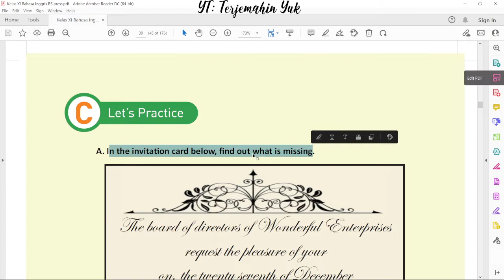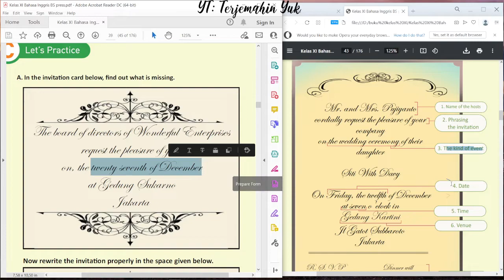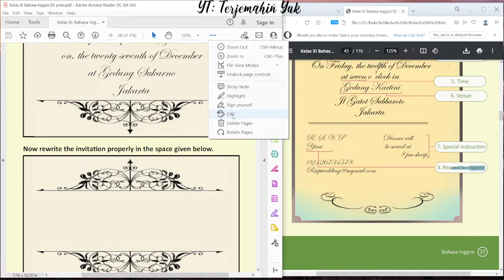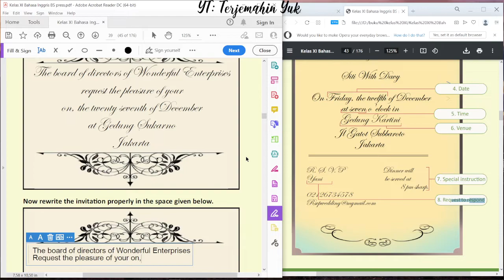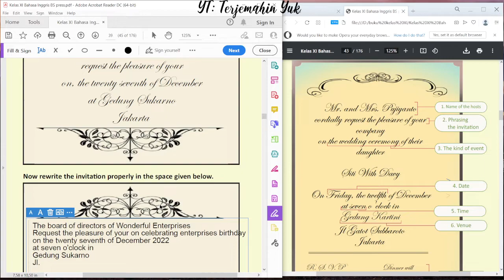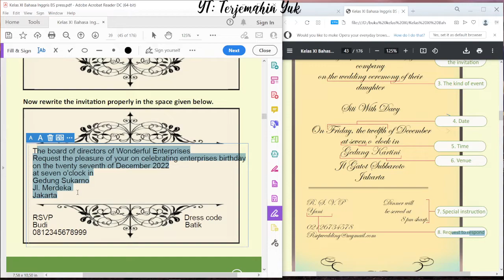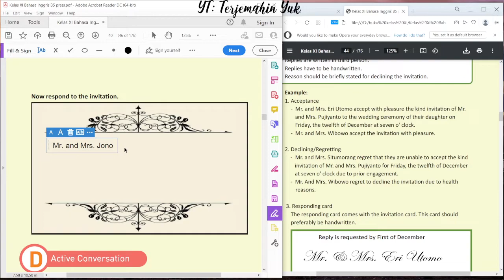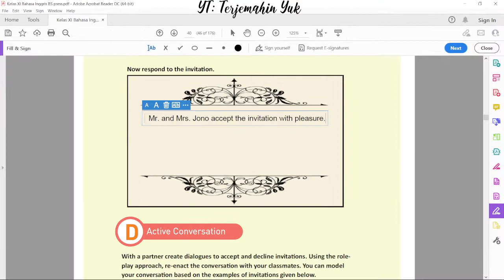Hal. 39-40 kelas 11 Terjemahan Buku Bahasa Inggris SMA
Lets Practice how to invite and respond to the invitation.